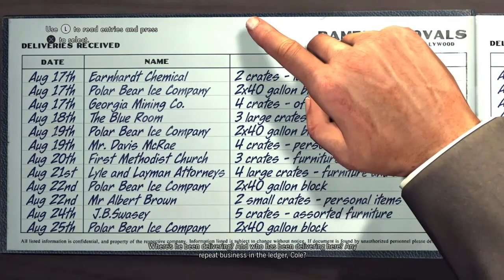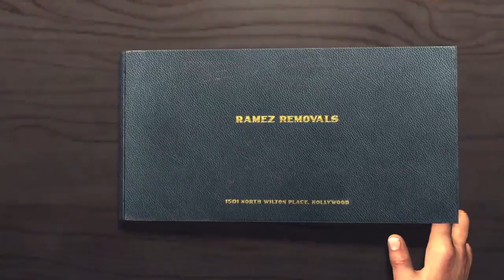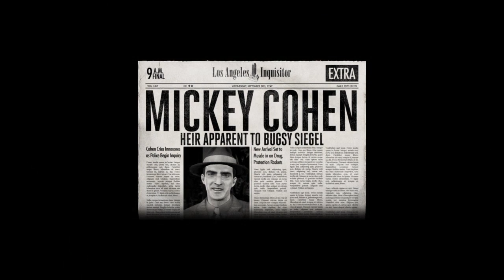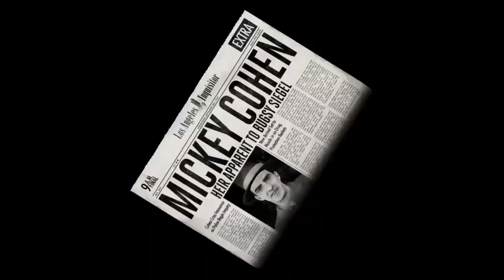LA NOIRE #43 - STORY - POLAR BEAR ICE COMPANY